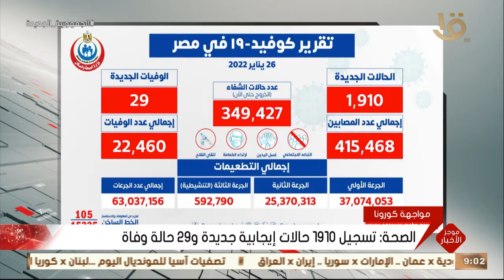موجز التاسعة.. منتخب مصر يتأهل إلى الدور ربع النهائي بعد فوزه على كوت ديفوار